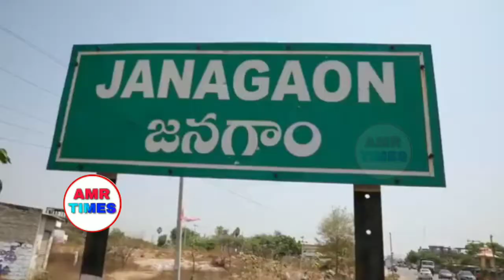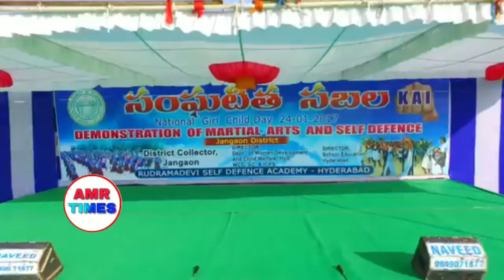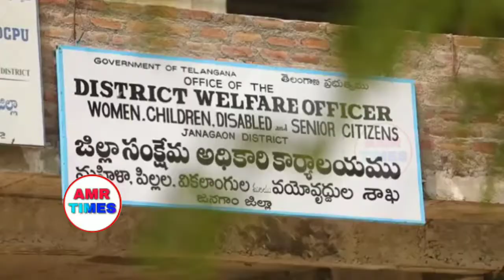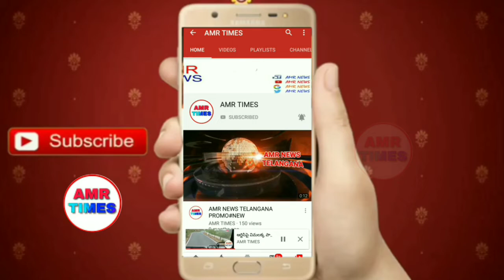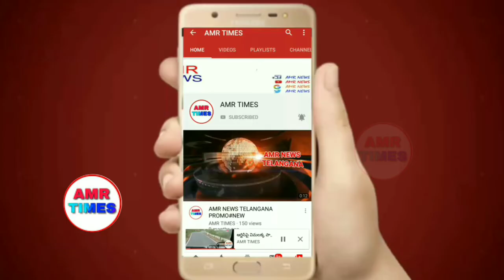సంఘటిత సభల..దేశానికే ఆదర్శం కలెక్టర్ దేవసేన||మహిళల ఆత్మరక్షణకు చిట్కాలు ఏంటో చూడండి..!